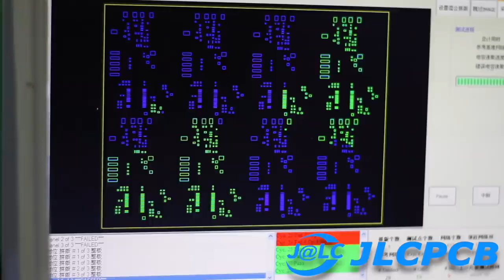Custom Husky Camera Harness!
Custom Husky Camera Harness!, Boxing, football, songs